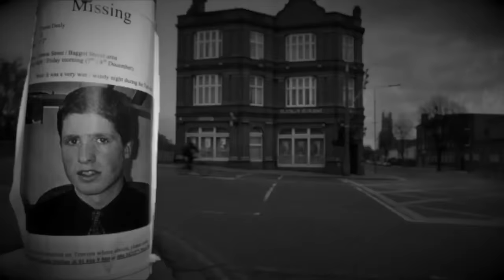Żeby najbardziej ją zabolało. Damian Rzeszowski - 5NZ 150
Normalna, spokojna rodzina. Jakim cudem więc doszło do tragedii na wyspie Jersey, w której życie straciło sześć osób? Co siedziało w duszy Damiana Rzeszowskiego?

Serial kryminalny DŹWIĘK CISZY znajdziesz w Aplikacji Słucham na Google Play i w AppStore:

Muzyka wykorzystana w odcinku:
Wstęp: Resolver - Amulet
Czołówka: Doug Maxwell - Heartbeat of the Hood
Tło: Luke Atencio - Counsel
Tyłówka: The Inner Sound - Jesse Gallagher

oraz

Ewa Winnicka, Dionisios Sturis - Głosy. Co słyszał morderca?